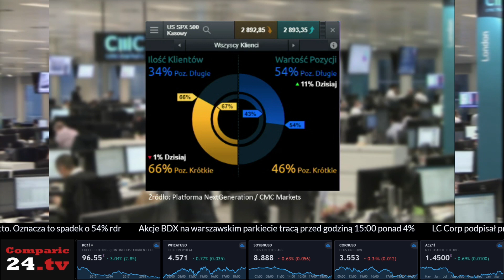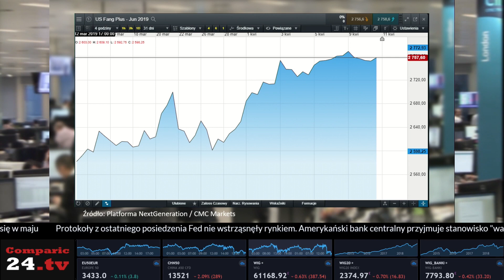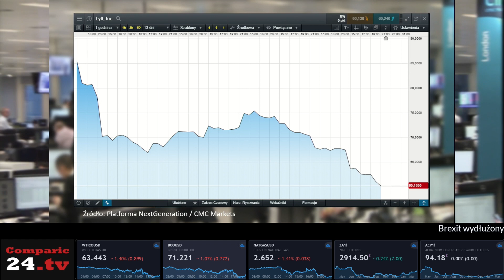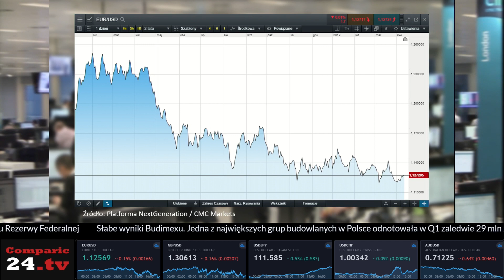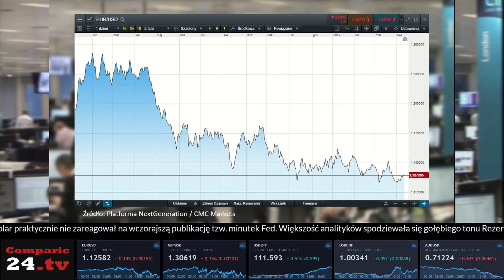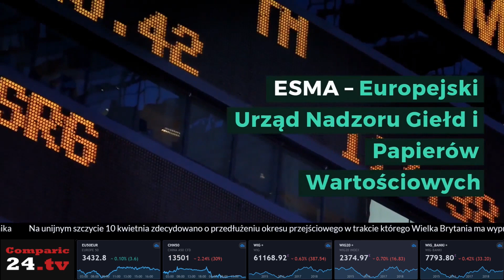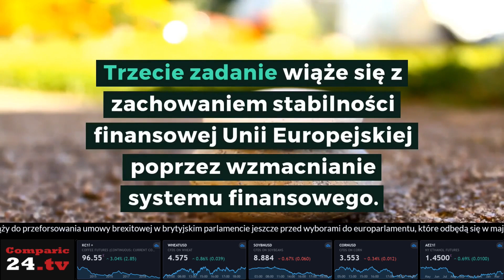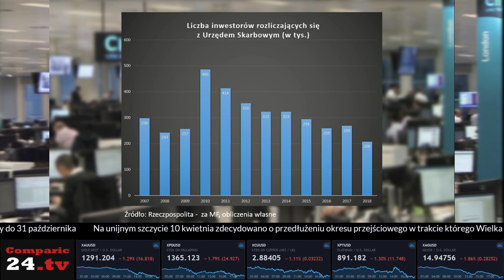Artyści Rynków - Jacek Brzeski w rozmowie z Łukaszem Wardynem i Maciejem Leściorzem [CMC Markets]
Artyści Rynków to nowy program, który powstał z ramienia firmy CMC Markets przy współpracy z telewizją Comparic24.tv. Spotkania w ramach tego programu będą odbywały się w każdy czwartek i poprowadzi je Jacek Brzeski z Polsat News wraz z Łukaszem Wardynem oraz Maciejem Leściorzem z polskiego oddziału CMC Markets. Uwaga prowadzących skupiać się będzie na światowych wydarzeniach z rynku kapitałowego, finansowego, walutowego oraz giełdowego.

Lecz Artyści Rynków to nie tylko program w telewizji. Jest to również seria podcastów oraz nagrań z traderami a także osobami, które mają istotny wpływ na rynki finansowe. Pierwotnie, projekt ten powstał w Australijskim oddziale CMC i spotkał się z bardzo pozytywnym odbiorem w Australii a także innych krajach anglojęzycznych. W myśl tego powstała koncepcja stworzenia czegoś podobnego właśnie w Polsce, w tym również w postaci książki a także serii konferencji oraz cyklów szkoleń organizowanych przez polski oddział CMC. Ale od teraz Artyści Rynków istnieją również jako program w internetowej telewizji Comparic24.tv!

Na początek rozmowy trafia indeks S&P 500, który jest już w okolicach rekordu wszechczasów. Przez ostatnie dwie sesje może dużo się nie zadziało ale mimo tego napięcie jest mocno odczuwalne. Inwestorzy powoli zaczynają się ścierać gdyż do szczytu brakuje już tylko niespełna 3%. Wobec tego pojawiają się ogromne obawy o to, czy amerykańskie akcje nie zaczynają być już mocno przewartościowane.

Spoglądając na rentowność różnych papierów skarbowych bardziej opłacalne są w tej chwili 2 letnie obligacje niż 10 letnie, co może świadczyć o tym, że na rynku obligacji również widać obawy recesji.

Szerzej na ten temat dowiesz się oglądając cały materiał do czego gorąco zachęcamy!

Będziesz na bieżąco informowany o nowościach, które pojawiają się w Comparic24.tv.

Miłego oglądania!